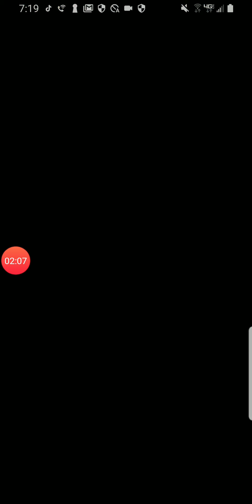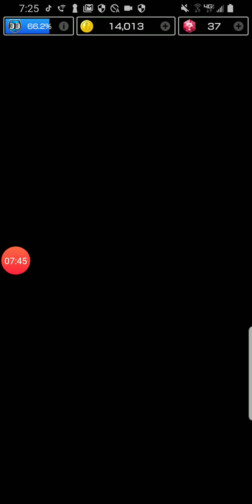Mario kart tour #17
Brio cup